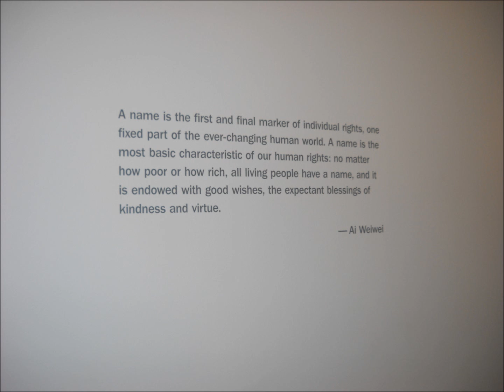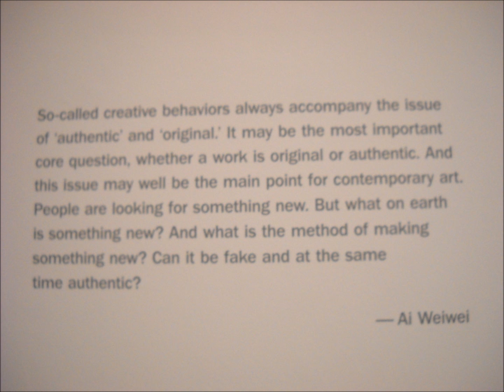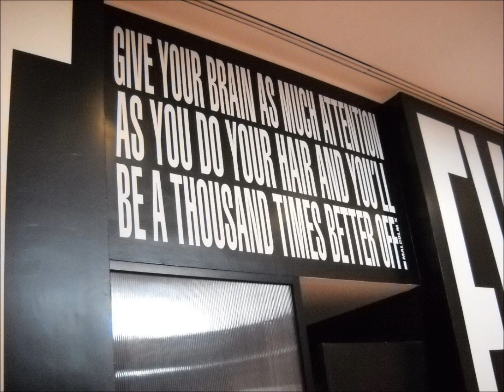Hirshhorn Museum US Holocaust National Museum, Washington DC